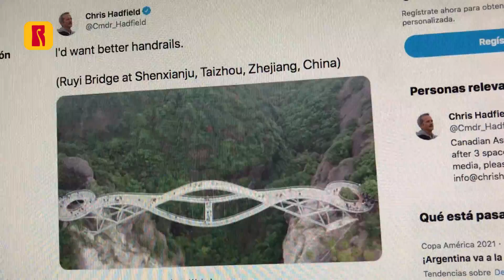EL PUENTE DE CRISTAL | Tan irreal que parece de ficción. ¿Te atreverías a cruzarlo?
· Nikon D7500
· Nikon NIKKOR 18-300mm f/3.5-6.3G
· Nikon NIKKOR 24-200mm f/4-6.3
· Manfrotto 290

▶▶ Nuestras redes

FUENTES, FOTOS Y VIDEOS
AGENCIA EFE / BUSINESS INSIDER / RUPTLY / CGTN